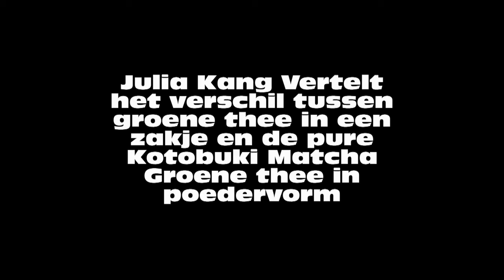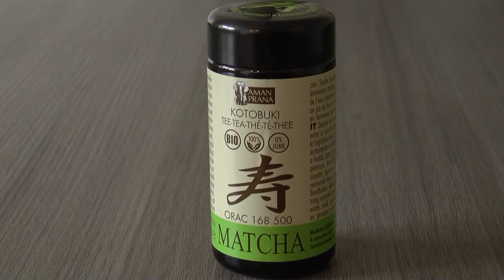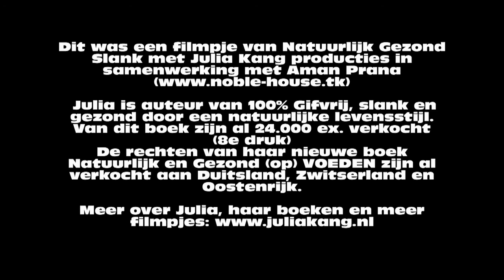Julia Kang vergelijkt groene thee zakjes met Amanprana's pure Kotobuki matcha thee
Bij Kotobuki Matcha drink je het fijn vermalen hele blad. Bij groene thee alleen het extract, een deel van de in water oplosbare bestanddelen. Matcha drinken is velen malen gezonder dan het drinken van groene thee (en groene thee is al zo gezond). Bij groene thee drink je alleen een deel van de kleine 30% van de in water oplosbare bestanddelen op. Bij Matcha drink je 100% van de in water oplosbare en 100% van de niet in water oplosbare bestanddelen op. Dat is dichter bij de natuur, holistischer en gezonder!! Kotobuki Matcha thee is te verkiezen boven gewone groene thee vanwege zijn overvloed aan gezondheidsbevorderende nutriënten. Matcha thee bevat 10 tot 15 keer meer voedingsstoffen dan gewone groene thee en 137 keer meer EGCG catechinen dan builtjes groene thee. Matcha theeblaadjes worden gestoomd, niet geroosterd, en bewaren als zodanig de heilzame stoffen.